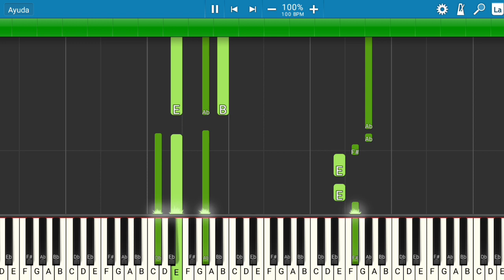DLG - No Morirá | Piano Tutorial | Midi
Les presento el tutorial de cómo tocar la canción de DLG - No Morirá.